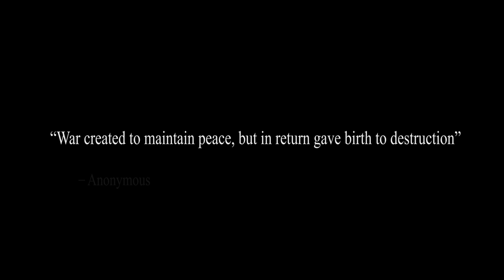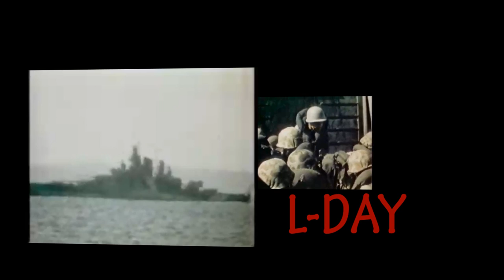The Battle Of Okinawa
history project ^_^ chk out main channel batheezy